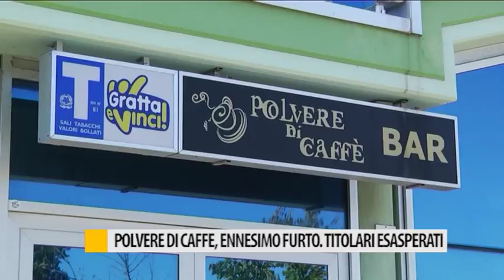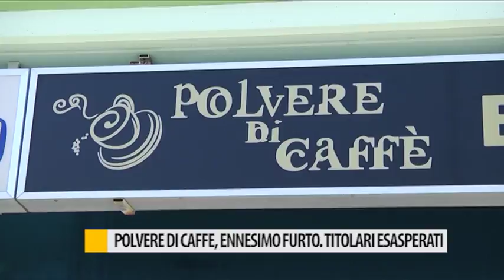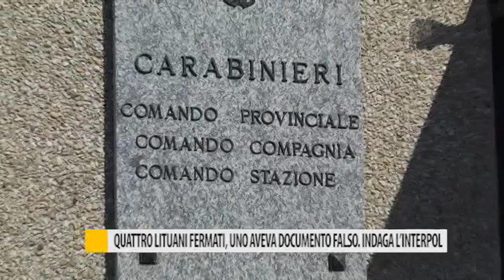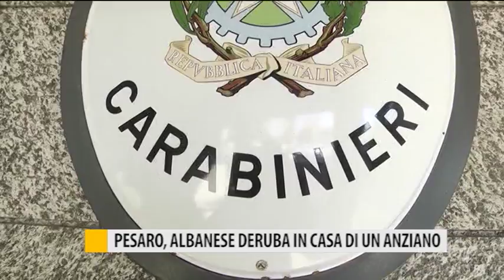Occhio alla NOTIZIA 09 ottobre 2017